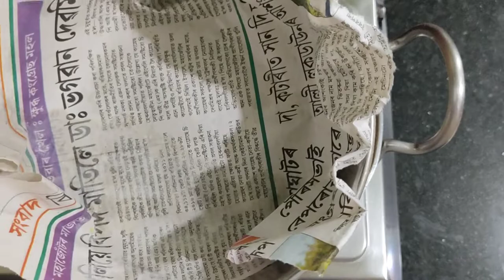How to make Salted Masala Pitha.//😍অসমীয়া Perfect মছলা পিঠা দুই ধৰণৰ । Gitashree Kitchen And Vlog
How to make Salted Masala Pitha.//😍অসমীয়া Perfect মছলা পিঠা দুই ধৰণৰ । Gitashree  kitchen and  Vlogs .

My  Channel. named  is  Gitashree  Kitchen  and Vlogs .
 ইয়াত  ম ই  vlog , মন্দিৰ , অসমৰ বিভিন্ন  ঠাই , নামঘৰ ,  ৰেচিপী , ঘৰুৱা পূজা ,চিলাই ,শিশুৰ  যত্ন , খাদ্য, ঘৰৰ সাজ সজ্জ , মই  জনা সকলো  বিলাক video  দিম  আশা ৰাখিছো  আপোনালোকে  আদৰি
লব  ।